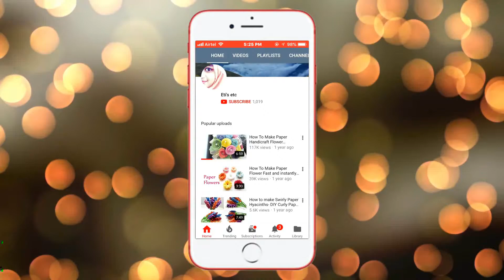How To Make Paper Flower Instantly | Easy Way To Make Flower Fast In Short Time | Eti's Etc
New Sleeves Design for Suit
5 Amazing Woolen Cool Ideas - Home Decoration Ideas - DIY arts and crafts - Best Out Of Waste
DIY - Wind Chime craft idea | Wool Using Best Way | Home Decoration Cool Ideas |
DIY-Wall Decor Idea || How To Make Paper Flower Wall Mate || Best Out Of Waste Craft Idea
DIY Wall Hanging | How To Make Flower Wall Hanging With Fabric Shopping Bag
Easiest Origami Heart Ever! - Cute Paper HEART WITH BOW | Easy Origami Tutorial DIY
5 Beautiful Paper Flower Wall Hanging- Easy Wall Decoration Ideas - Paper craft - DIY Wall Decor
Amazing Flower Vase Using Foam Sheet Crafts Idea | Best Out Of Waste | DIY Foam Sheet
7 DIY ROOM DECOR || Best Out Of Waste Crafts Idea
প্লাজো কাটিং ও সেলাই করার সহজ নিয়ম | plazo cutting and stitching
Amazing idea of reusing cardboard | Best out of waste craft with Cardboard I Cardboard craft idea |
wallmate/paper wallmate/paper wall hangings/wall hanging craft ideas new/কাগজের ওয়ালমেট#62
মাপঝোপের ঝামেলা ছাড়াই কোরআন শরীফের গিলাফ / কভার কাটিং ও সেলাই Easy Way Of Holy Quran Cover Making
DIY - Wall hanging home decoration idea - Make Flower wall hanging for home - Room Decoration idea
Beautiful PAPER FLOWER BOOKMARK | Origami Tutorial DIY by Etis ETC - DIY Origami Paper bow Bookmark
Heart Making With Cloth Bag Shopping Bag Diye Full Banano Wallmate শপিং ব্যাগ দিয়ে ফুল তৈরি
DIY - How to make Crown with shopping bag | Easy way to make Tiara with Shopping Bag
DIY - Plastic bottle multipurpose rack II Best Out Of Waste || Plastic Bottle Organizer
Beautiful Flower with Shopping Bag //DIY Carrybag Wallhanging Idea //Best out of  Waste
Simple and Beautiful Paper Flowers - DIY Paper Handicraft Flowers
Diy shopping bag flowers || Best out of waste ideas || Shopping bag flower || SAM's Craft
How To make Flower Bunches Using Plastic Carry Bag || Reuse Idea With Carry Bags|| Best Out Of Waste
How To Make Paper Flower Hibiscus Easy Step By Step/DIY/Paper Flowers
DIY - Reuse Idea With Carry Bags || How To Make Miana Flower From Plastic Bag
Easy paper flowers - How to make paper flowers - Paper craft - Colorful paper flowers
Paper Flowers/How To Make Round Beautiful Paper Flowers -DIY Paper Crafts/బ్యూటిఫుల్ పేపర్ ఫ్లవర్స్
Amazing Spoon Idea That Will Blow Your Mind | Best Out Of Waste | Recycling At Home Ideas
Heart & Flower Wall Hanging / How to make simple Paper craft Ideas / valentine's day room decor diy
How To Make Blue Cherry Blossoms with Carry Bags ||Plastic Bag Flower |Best out of waste Craft Ideas
my BEDSITTER APARTMENT TOUR 2020| Detailed Studio Apartment Tour| The Terri Winfred
Top 35+ Different Dress Design & Color Combination Idea in GREEN Color
Plastic Litchi Drink Bottle Reusing Idea | Recycle Plastic Bottle Best Amazing Craft DIY Idea
DIY- Paper craft idea amazing wallmate/paper wallmate/paper wall hangings/wall hanging craft ideas
Best 2 Way to Make Surgical Mask at Home | Face Mask Out of Clothe Bag | Special Handmade Mask
Paper Flower Wall Hanging.  DIY Hanging Flower - Wall Decoration ideas|
Roses Heart Making With Cloth Bag | Valentines Day Gift | Best Out Of Waste Shopping Bag Craft Idea
How to Make Surgical Mask at Home | Face Mask Out of Cloth Bag & Tissue Paper Very Easy Way Eti'setc
DIY Wall decoration idea | Wall hanging craft | amazing wallmate | Best out of waste
Shopping Bag Flowers - Cherry Blossoms | How To Make Easy Beautiful Cherry Blossom Flower
DIY Reuse idea with shopping bags - How to make beautiful flowers using old shopping bag
How To Make Plastic Bottle Pen Stand | DIY Plastic Bottle Pen/Pencil Holder | Recycle Plastic Bottle
Handicraft wall decoration ideas with paper | Paper flower home decor